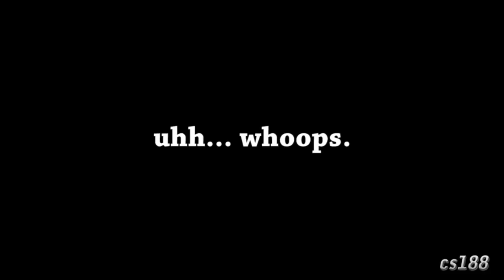[YTP re creation] Heavy Knows Somebody that he Used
I do love TF2, for the record

While you're here, why not check out CARS AND BIDS??!?
(Clears throat) Excuse me.
While you're here, why not chack out the original video for ass loads of YTP-related awesomeness?